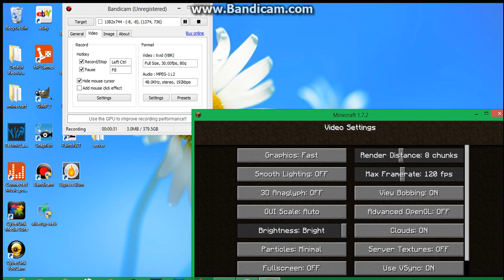Flamingo_Craft ep 1